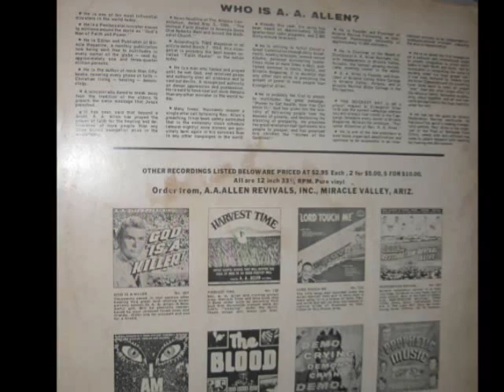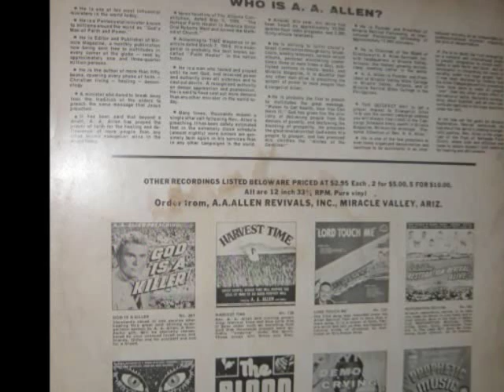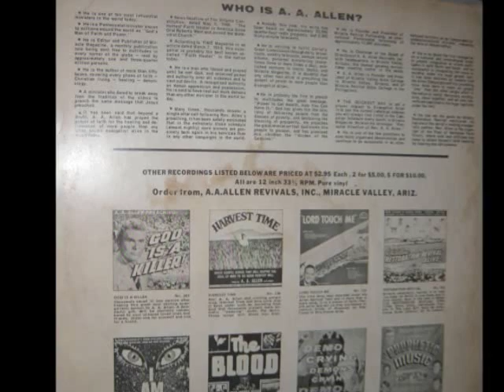AA Allen-The Road of No Return (Pt 4 of 4)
Rev. Allen concludes powerful message. Gene Martin sings OH LORD HAVE MERCY.
AA Allen prays Deliverance/Salvation prayer.